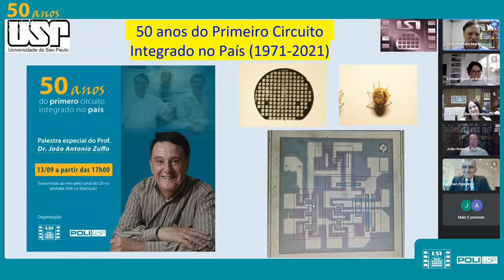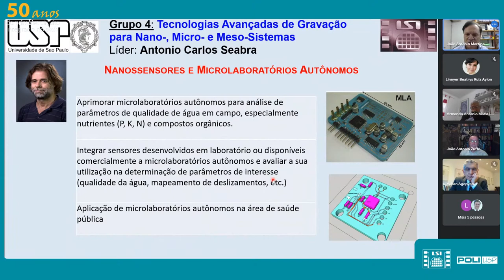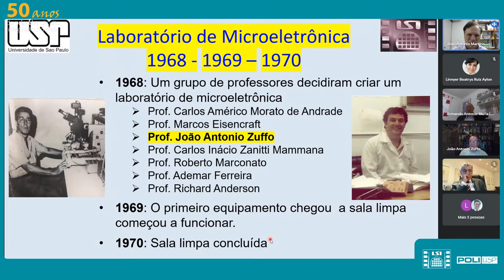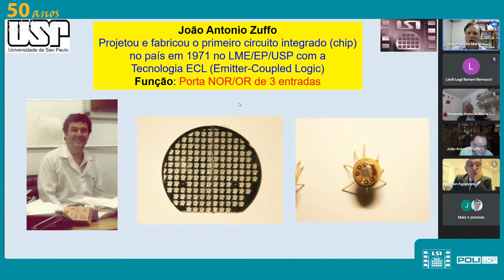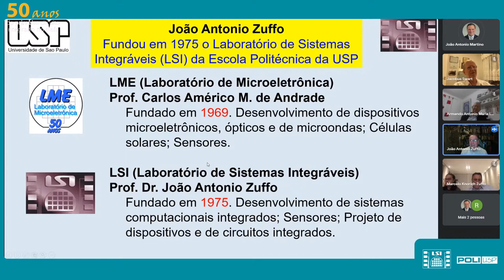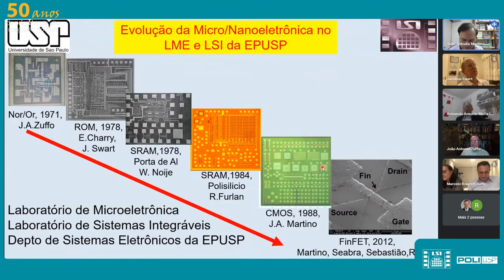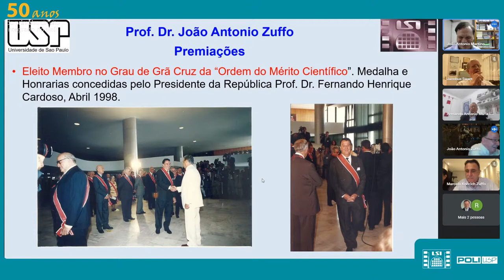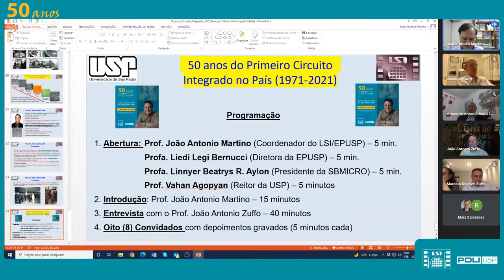50 anos do primeiro Circuito Integrado no País - Palestra do Prof. João Antonio Zuffo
Evento promovido pelo Laboratório de Sistemas Integrados (LSI) da Escola Politécnica da USP, com apoio da SBMicro.